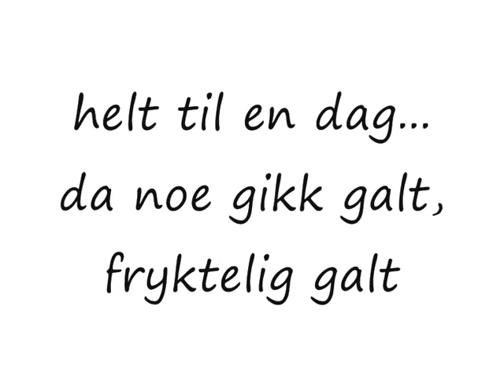S.K.E.I.V the original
Sånn den først vart laga